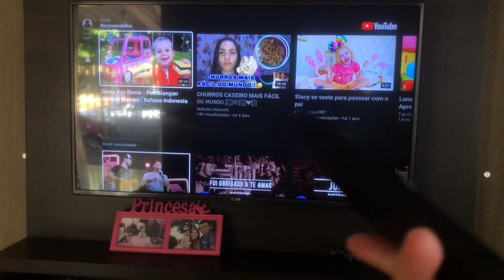DIA DE FAXINA / ROTINA COM OS FILHOTES DA LUNNA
Olááááa meu amores, me acompanhe no Instagram, para ficarmos mais pertinho, apareço lá todos os dias @nathalia_mazuchi
Fiquem com Deus, amo vocês ! 🙏🏻❤️